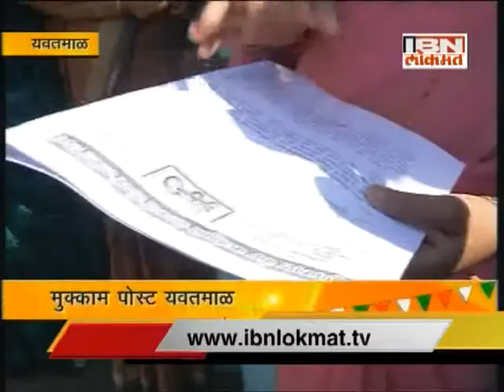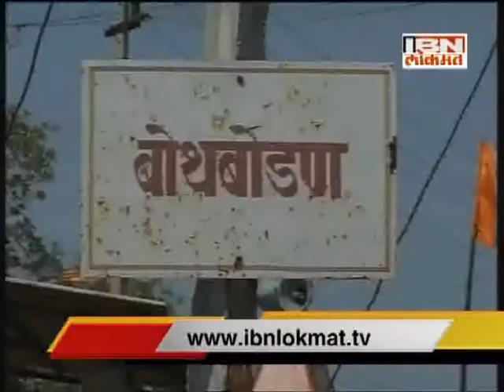Majha Mat Majha Sarkar : Yavatmal